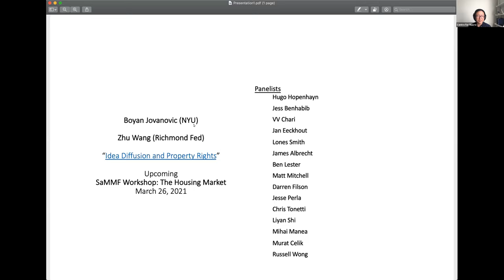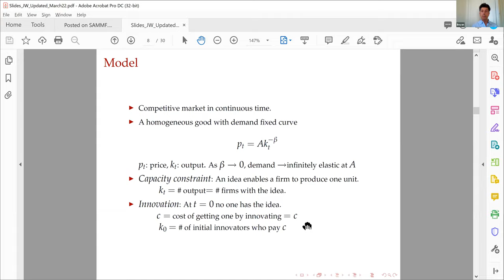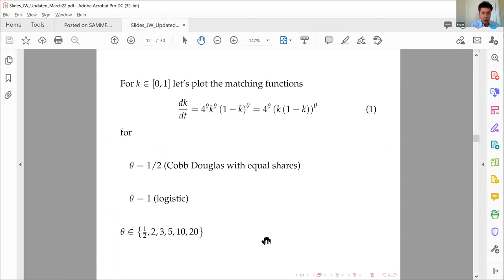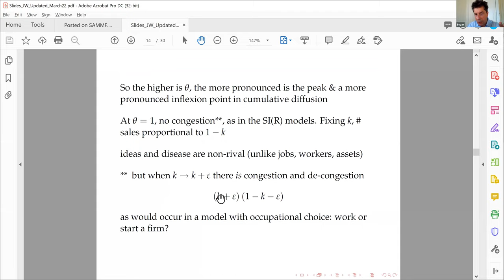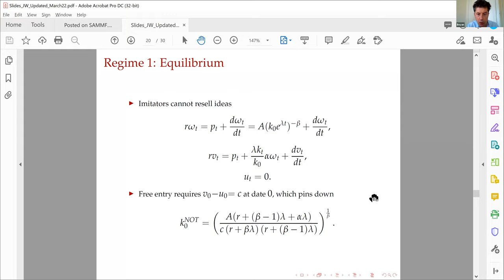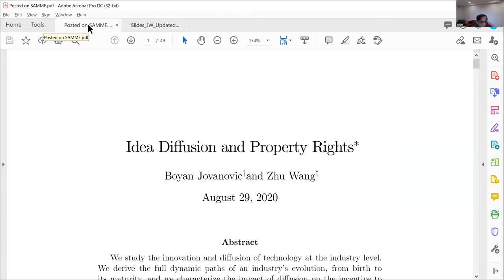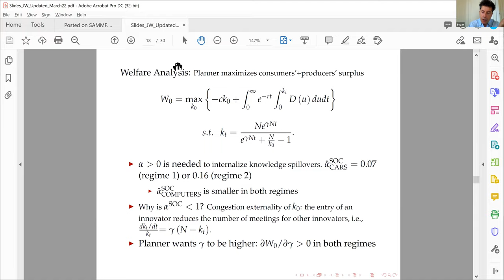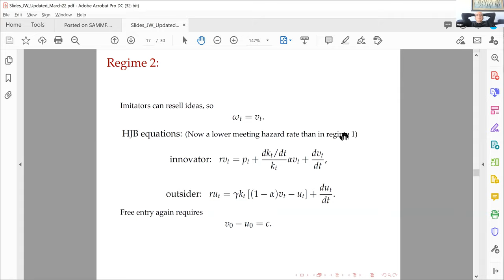Boyan Jovanovic (NYU) “Idea Diffusion and Property Rights”